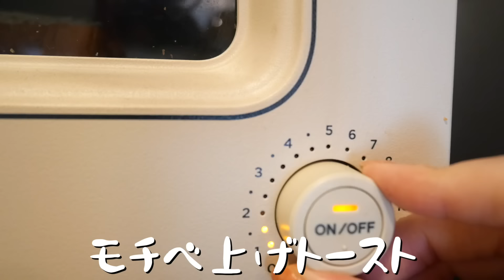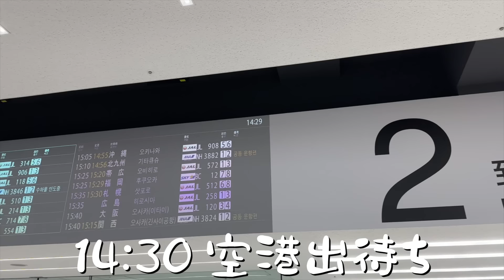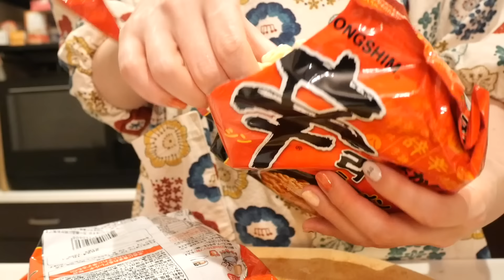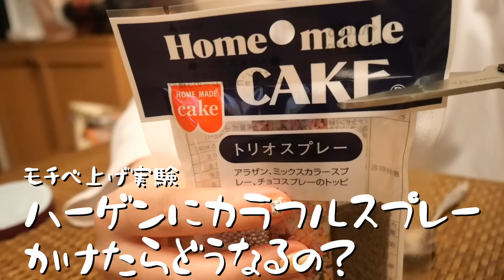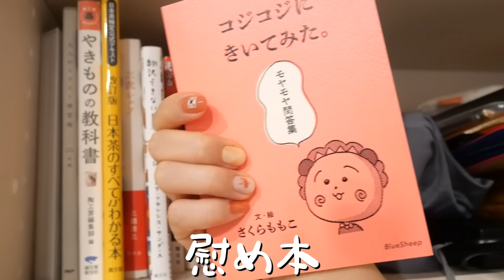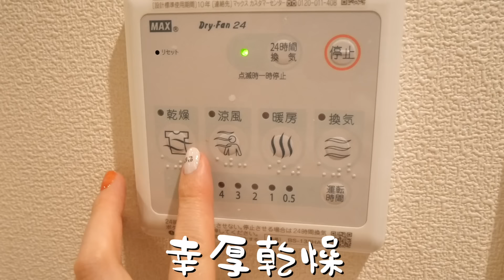4月の鬱傾向を撃退する29歳OL週末3日間vlog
バイバイ4月
👘レシピ本を発売しました👘
⭐️⭐️⭐️『あみにーのテン上げごはん88』⭐️⭐️⭐️
▶︎オンライン、全国の書店で販売中です‼️(電子書籍も有り)
【Amazon】

よくあげる動画:料理.日常.ルーティン.お散歩.食べ飲み歩き